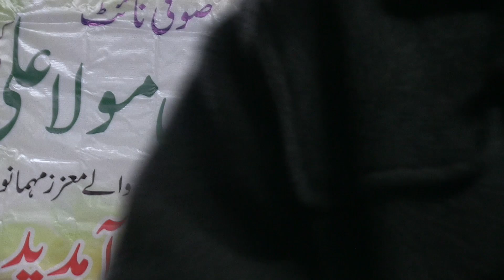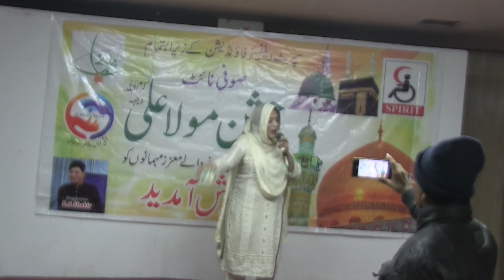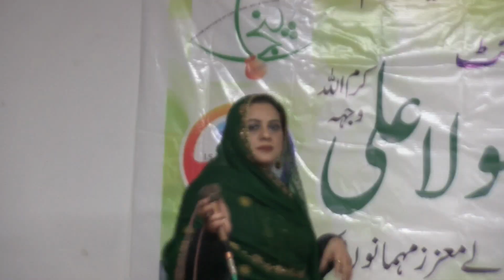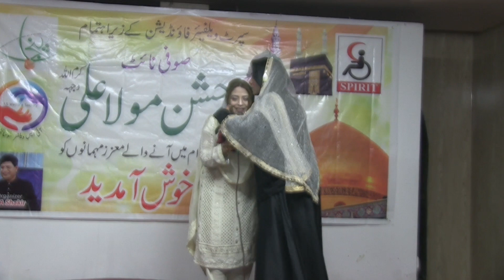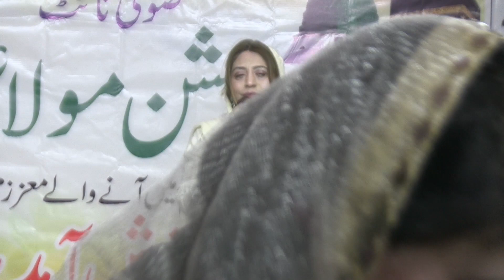Awaz e Punjab |\ Singer Sazhzia Madam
Awaz e Punjab isAwaz e Punjab |\ Singer  Sazhzia  Madam || the channel where we will post videos on news
documentrires and culture of our country and specialy Punjab.
will also some showbiz news and videos will upload